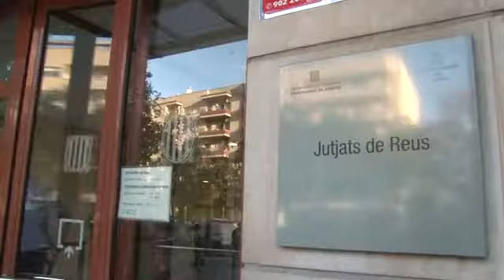La tuitare reusenca acusada d'amenaçar Llarena nega els fets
La tuitaire reusenca acusada d’insultar i amenaçar el jutge Llarena a les xarxes socials ha negat aquest dijous que sigui l’autora de la piulada.

Vídeo: ACN.